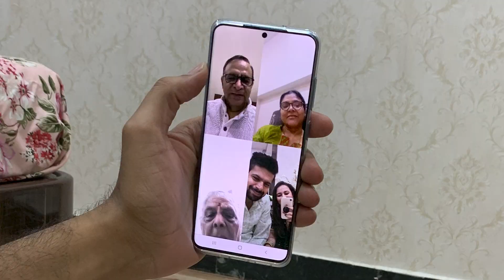Humari Happy Wali Diwali || Delhi Mumbai Series || 2020